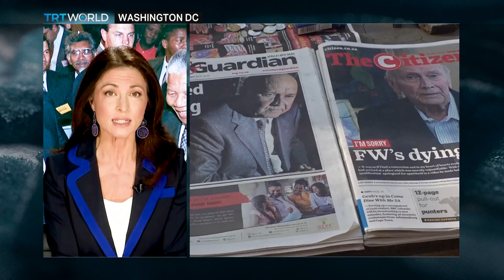The Political Journey of FW de Klerk | Bigger Than Five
FW de Klerk, the former president of South Africa, who died this week at the age of 85 will be remembered by many for his political courage in dismantling apartheid. But he will also be remembered for his earlier support of and belief in racial segregation system. So, how did the last president of apartheid South Africa see his role in changing the destiny of his country?